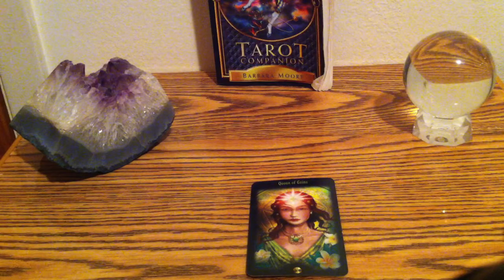Understanding The Tarot Deck: Queen Of Pentacles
This video is give more info about each card's meanings in the Tarot Deck.
:Queen Of Pentacles: